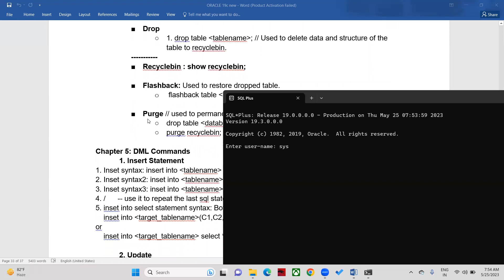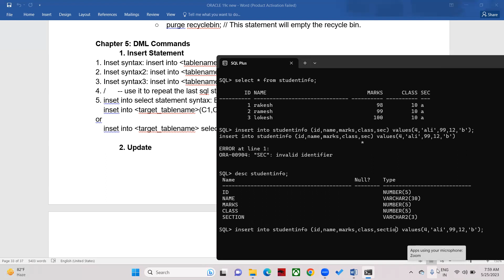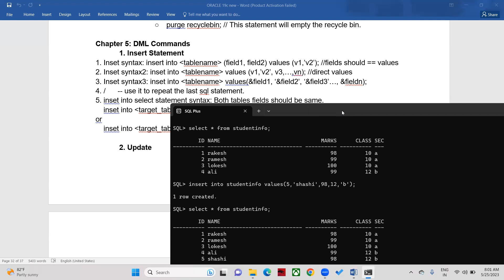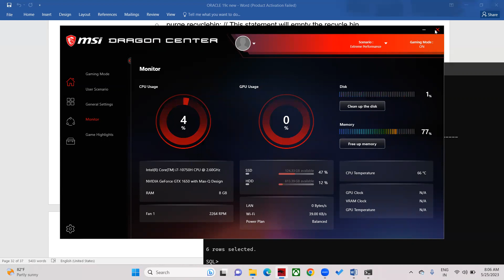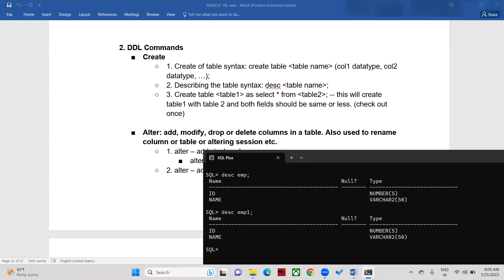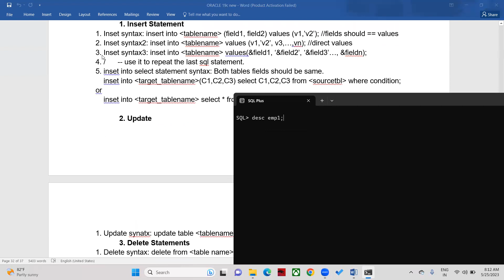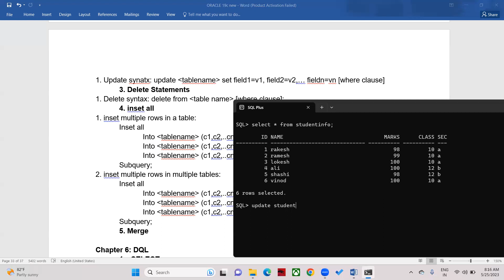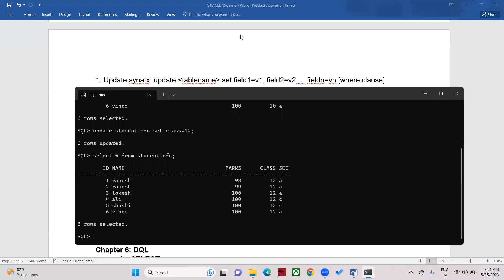oracle 19c tutorial - DML - insert, update, delete commands - SQL tutorial by lokesh jammugani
Java full stack by lokesh jammugani